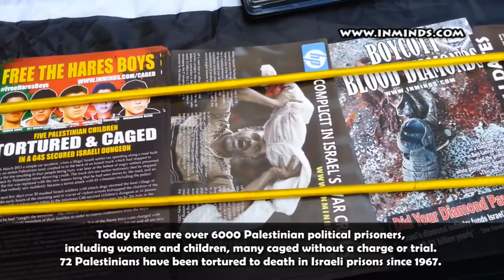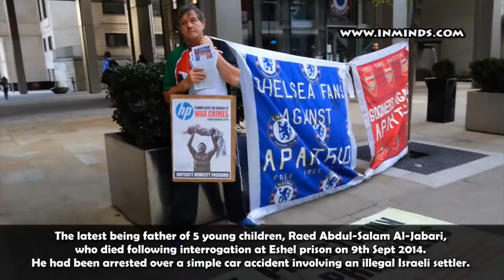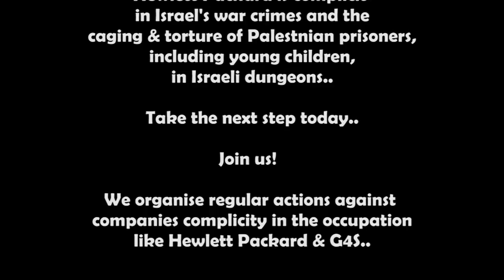Protest Hewlett Packard (HP) complicity in Israel's war crimes - 26 Sept 2014, London [inminds.com]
Inminds protest outside London offices of Hewlett Packard to protest H|P's complicity in Israel's war crimes and helping Israels dungeons & torture dens to operate, 26th Sept 2014.

Speech:

We are here today outside the London offices of Hewlett Packard to demand Hewlett Packard stop its complicity in Israel's war crimes.

Most people think of HP as an innocent office supplies and printer company, but the reality is far darker. HP is one of the top 20 arms companies in the US with arms sales worth $3 billion in 2011. The Stockholm International Peace Research Institute has done the research and when they say arms sales they define that as goods & services designed specifically for military purpose and doesn't include general purpose equipment like office computers. They also state that the figure may be underestimate as it doesn't include classified contracts that HP might be involved in.

In HP's own words "Israel is one of the few countries where HP has a massive presence.. In the past decade, HP has invested over $6 billion in the acquisition of Israeli companies, including the establishment of production plants.. HP is the second largest investor in Israeli IT."

HP implements and manages the server farm for the entire Israeli army and Ministry of Defense  - Israel's largest server tender worth $140 million . Those HP servers form the IT backbone of the entire Israeli war machine which has been found guilty of war crimes and possible crimes against humanity by the UN Human Rights Council.

Shame on you HP! Shame on you HP!

HP has been equipping the Israeli military since 2006 when it was contracted to provide the IT infrastructure for the Israeli navy in a pilot for implementing across the entire army, helping the navy execute its illegal blockade of Gaza which also began in 2006. In 2009 HP was contracted to supply all computer equipment to the entire Israeli military.

HP also provides Israeli prisons and interrogation centres the systems and servers needed to keep them operational. These dungeons and torture dens are where Palestinian children as young as 12 years old are brutally tortured and caged in 1m x 3m dark holes in the grounds for months without charge or trial! Today there are over 6000 Palestinian political prisoners, including women and children, many caged without a charge or trial. 72 Palestinians have been tortured to death in Israeli prisons since 1967. The latest being father of 5 young children, Raed Abdul-Salam Al-Jabari, who died following interrogation at Eshel prison on 9th Sept 2014. He had been arrested over a simple car accident involving an illegal Israeli settler. The Israeli prison service said he had committed suicide by hanging himself in his cell but the autopsy revealed he had been savagely tortured with repeated blows to the head and face causing brain haemorrhage. His neck showed no signs of hanging.  HP keeps these hell holes operational with its IT infrastructure, services and servers.

HP has also developed Israel's prisoners management system and intelligence sub systems which helps the occupation keeps illegal records on Palestinians it has abducted and their families. Female family members have been threatened with rape in order to coerce confessions from children accused of stone throwing. HP is complicit in all these crimes.

HP also developed and maintained the Basel System - a biometric access control system used by Israel at illegal checkpoints deep inside occupied territory to restrict and control Palestinian freedom of movement in their own land. If forms part of the separation wall apparatus declared illegal by the International Court of Justice in 2004.

We call on people of conscience to boycott HP products until it stop your complicity with Israel's war crimes

Boycott HP! Boycott HP!

Free Palestine!